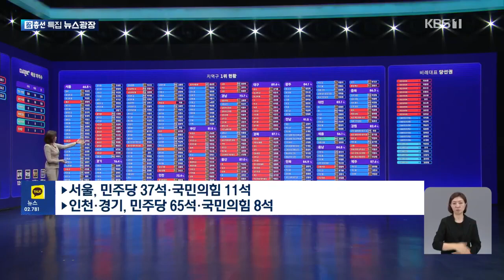총선 민주당 170석 이상 압승·국민의힘 참패 전망 고화질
BBTV